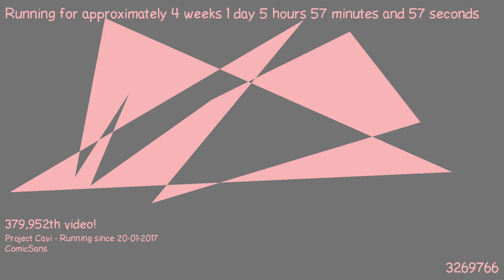1487476921 - Webdriver Cavi - H2